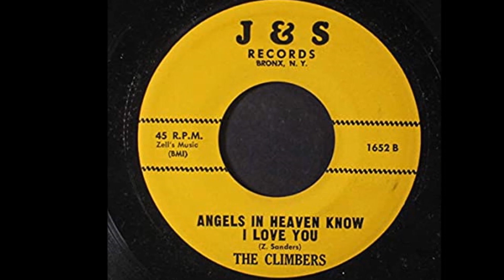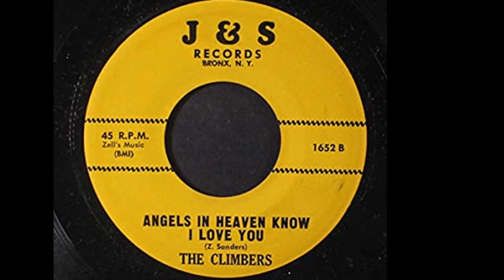The Climbers - Angels In Heaven Know I Love You 1957